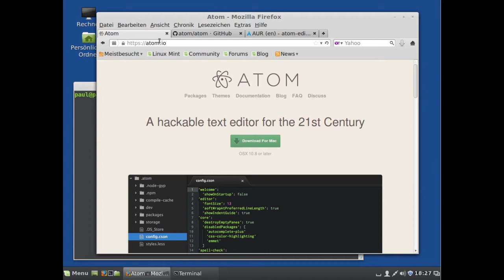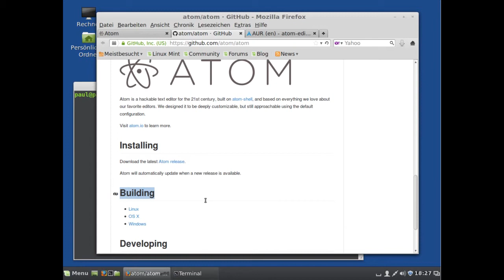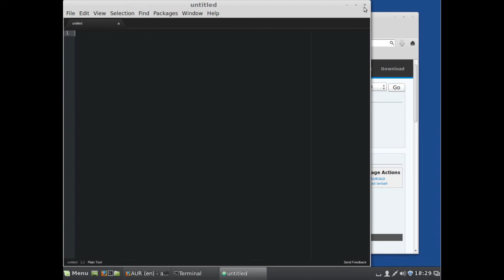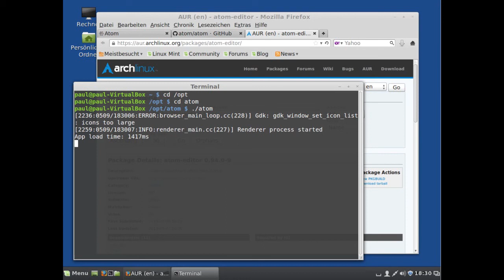Linux - Atom installieren